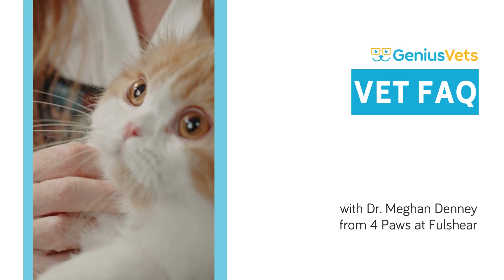How Do I Know if My Cat is Suffering From Cancer Treatment? | Ask a Vet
Is your cat undergoing cancer treatment? Join us in this informative video with Dr. Meghan Denney from 4 Paws at Fulshear as we discuss how to recognize signs of discomfort in cats during cancer treatment.

In this video, we'll cover:
🐾 Identifying signs of discomfort or adverse reactions in cats undergoing cancer treatment, such as changes in appetite, energy levels, grooming habits, and behavior.
🛑 Understanding when to contact your veterinarian if you notice any concerning symptoms or if your cat's quality of life is affected by the treatment.